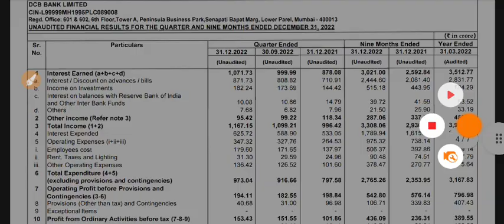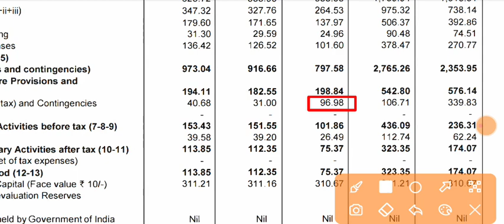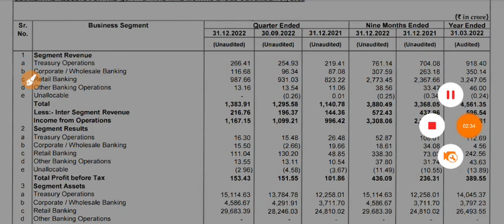DCB Bank Q3 Results 2023 | DCB Bank Share Latest News | DCB Bank Share Result